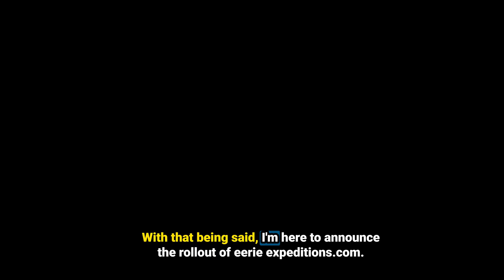True Scary Story